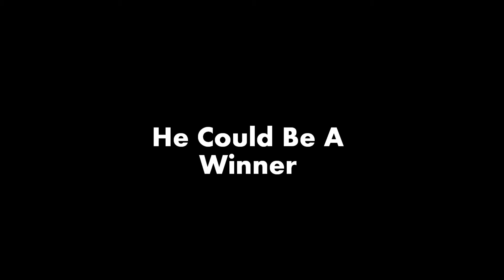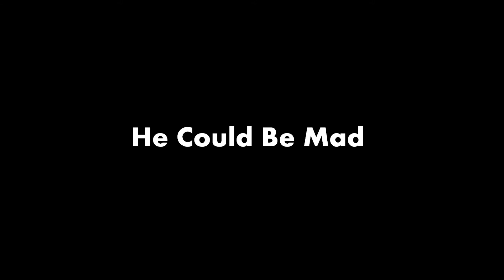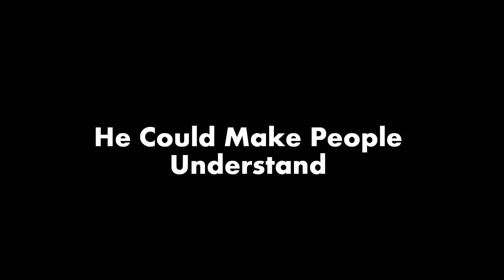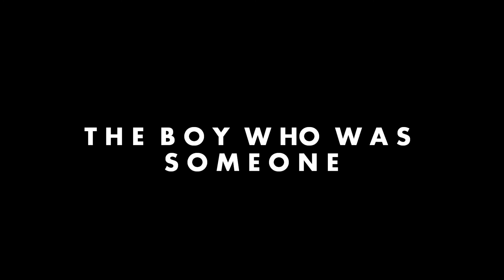The Boy Was Someone Official Trailer (2010) HD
The Life Of The Greatest Rock 'N' Roll Stars From The 50's and 60's Are Brought To Life From The Movie Dudes. Harvey Brown As Johnny Cash, John Lennon, Syd Barrett, Bob Dylan. Rumours Are Going Around That He Will Also Be Playing Jimi Hendrix? Coming Soon The Boy Who Was Someone